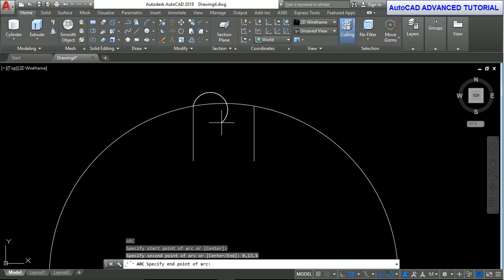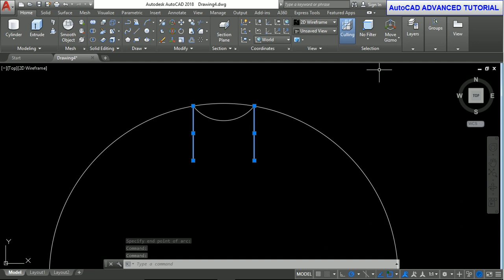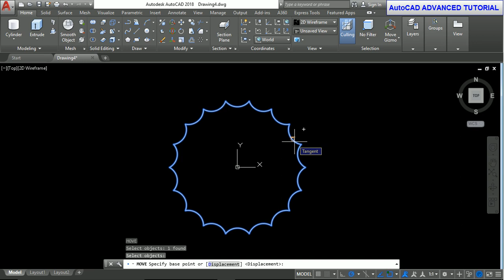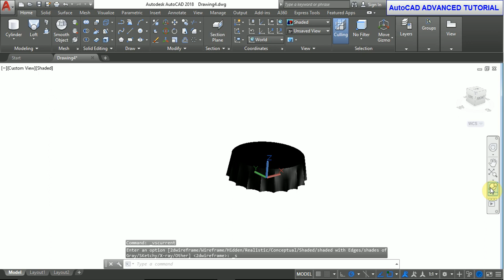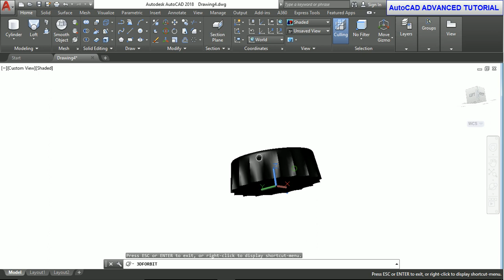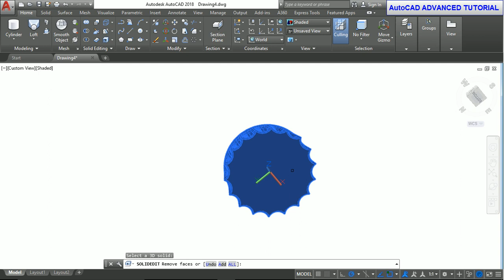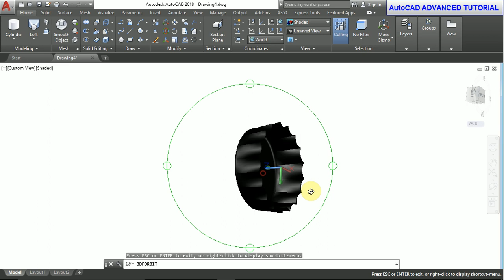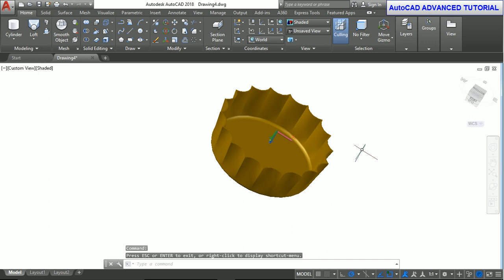AutoCAD TUTORIAL 2018 THE FAMOUS BOTTLE CAP